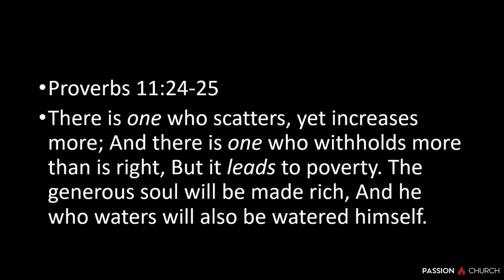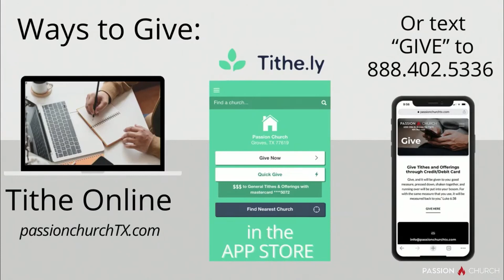How to go Deeper With God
CCLI# 11595833

We are Passion Church - Groves, Texas